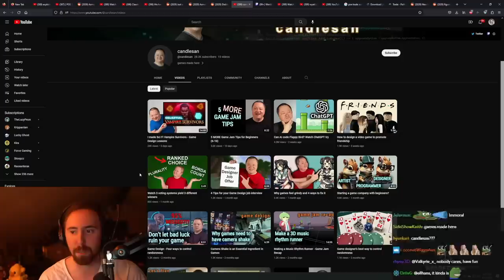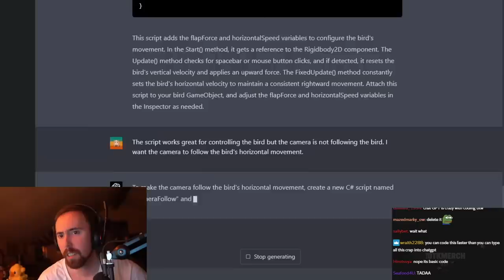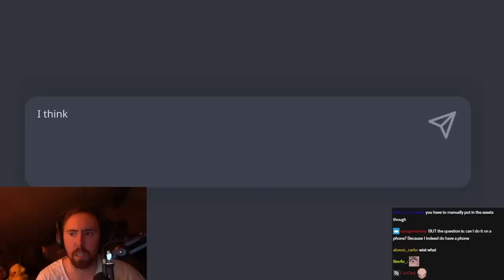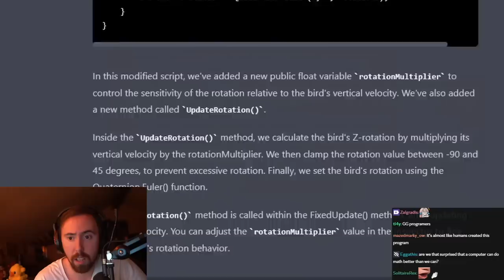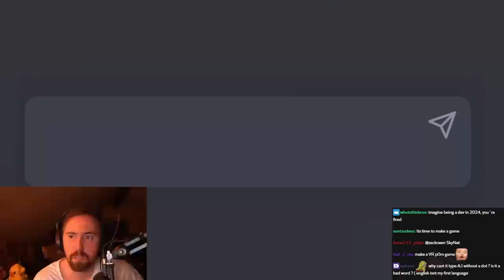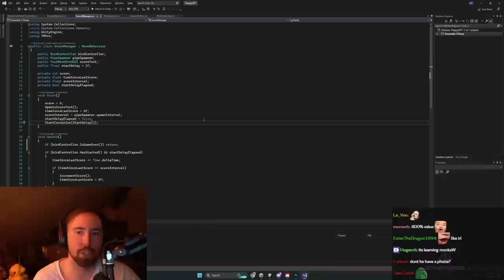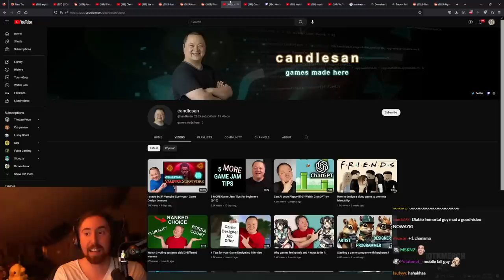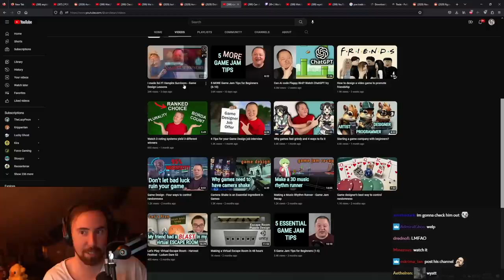Can ChatGPT Make Flappy Bird? | Asmongold Reacts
Artificial Intelligence ChatGPT tries making the Flappy Bird game.